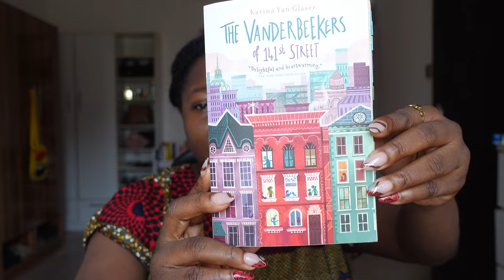The 12 books I read in December (December Wrap-Up)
Timestamps-
Intro: 00:00 - 00:44
1st: 00:44 - 01:37
2nd: 01:37 - 02:23
Bubble Babes 1-3: 02:23 - 05:09
Ice Planet Babarians 1&2: 05:09 - 06:37
DNF: 06:37 - 07:11
9th: 07:11 - 08:27
10th: 08:27 - 10:24
11th: 10:24 - 11:24
12th: 11:24 - 12:42
Outro & Bloopers: 12:41 - 13:44